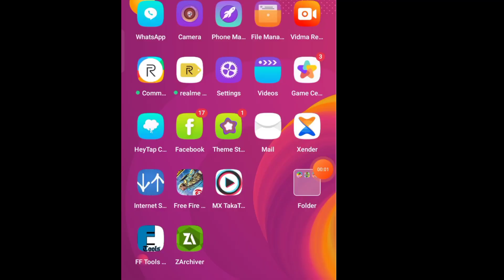Free Fire No drag Only Headshot Npc Name Loot Location | Ob 32 Update | Config File | 100% Antiban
Topic Cover :-
zarchiver free fire headshot setting
headshot file free fire
auto headshot config file                                    auto headshot free fire config file
 headshot file
 free fire auto headshot file
 headshot config
 free fire config
 free free fire headshot config
 free headshot app
 headshot app